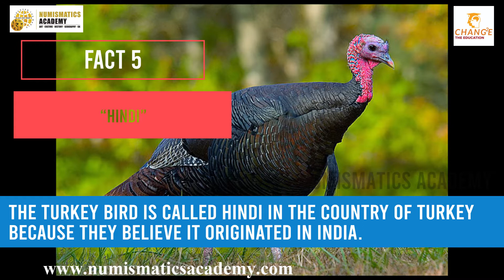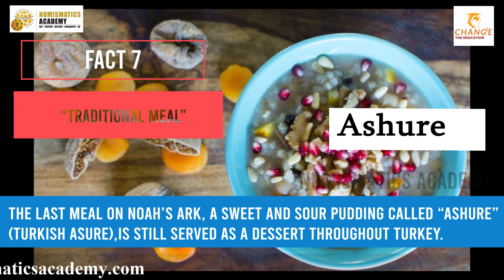Interesting facts about Turkey | Europe | Numismatics Academy | Chang2e | Mr Nac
Turkey -Discover Interesting facts about World Lets us know how to you find this video and which facts you like the most. And also share other interesting facts you know about the Country. Come, develop and attitude to learn, explore & appreciate colours of the World.